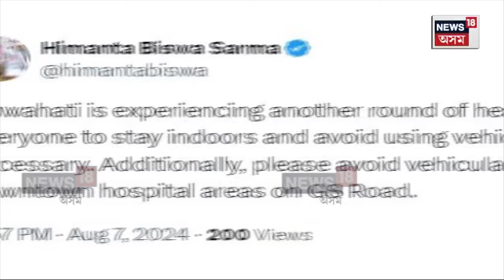Guwahati Flood | বান নুশুকাওতেই পুনৰ প্লাবিত মহানগৰী, কৃত্ৰিম বানৰ বাবে যমৰ যাতনা ৰাইজৰ N18V